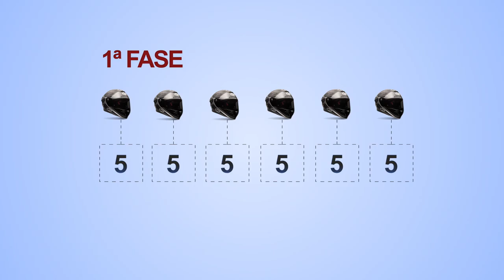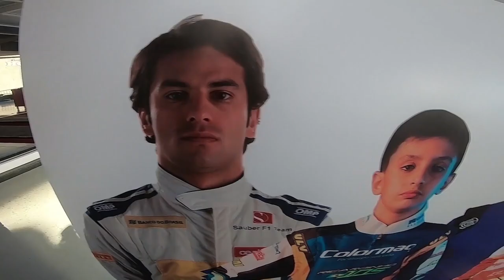Institucional 1ª Corrida dos Transformadores